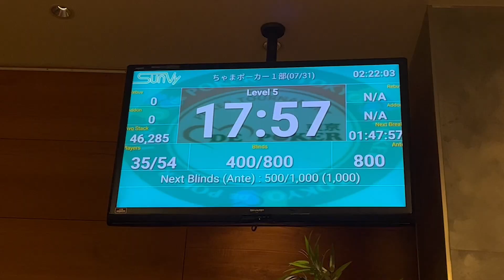【波乱】KKパワーで◯◯獲得？！ラッキーしちゃった件www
TikToker・ビールの売り子🍺・ミュージカル女優
"うだちー"こと、羽田千夏(うだちなつ)です🌷

お肉のために気合十分であります🔥

ちゃまちゃんのチャンネルはこちら⤵︎

各SNS⤵︎